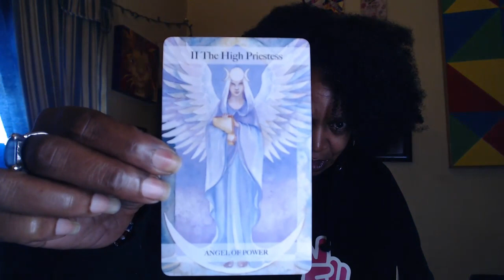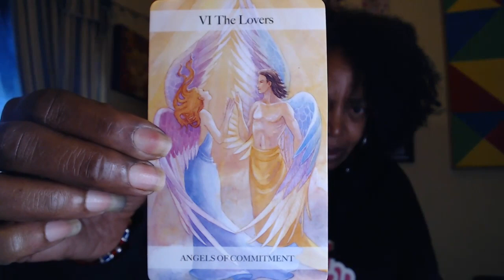INDIGO COLLECTIVE~It's Blocking You & Has Got to Go, Now!!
This channel's content is all about Indigos.

Join us on Volley at no cost to you.
Angel Numbers by Kyle Gray
The Indigo Room Intro created by Batsu Beats shorturl.at/chtBR for The Indigo Room 2011.
Check out some of our other Helpful Manifesting playlists here:

Resurrection by Neville Goddard and